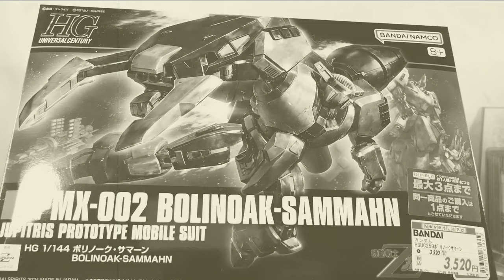【閲覧注意:マジふざけんな！幻滅】HG 1/144 ボリノーク・サマーン レビュー bolinoak-sammahn review プラモデル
正直、幻滅しました

案件、デジラマ等製作依頼はこちらへ